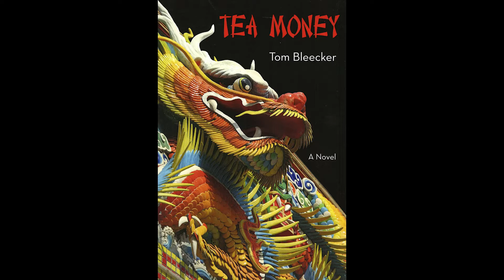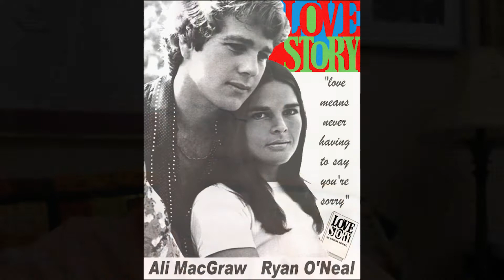Bruce Lee loved being onstage.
Author/biographer Tom Bleecker talks about his memories of Bruce Lee becoming the center of attention whenever Bruce gave demonstrations.